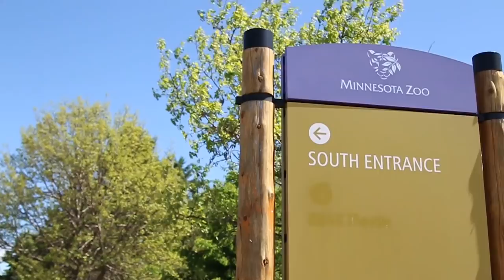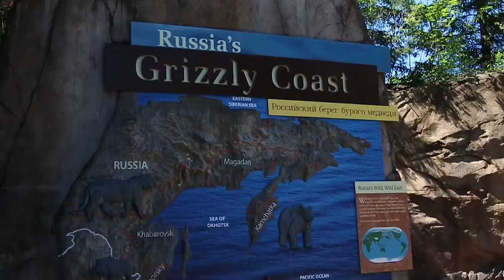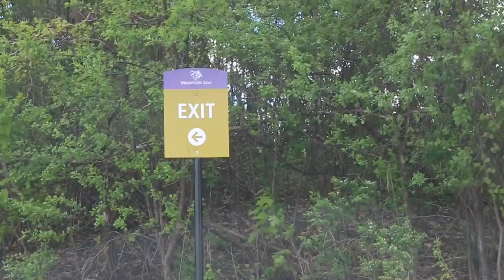Episode 2- Minnesota Zoo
Day Trip to the Minnesota Zoo